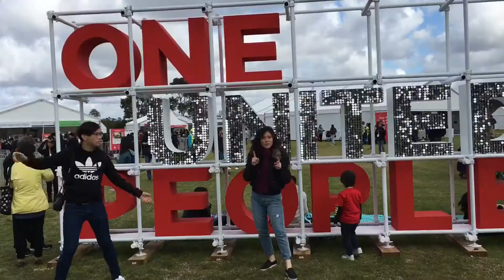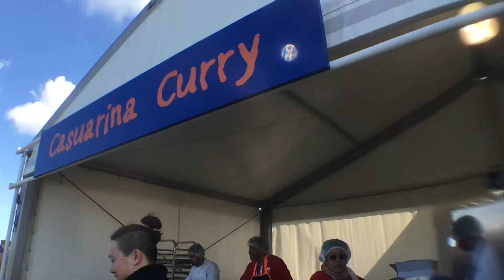SINGAPORE DAY 2017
9 Sep 2017

Singapore Day comes to Melbourne! nothing spells “Singaporean” like long queues for free hawker food... so worth it though, for a taste of home :-)